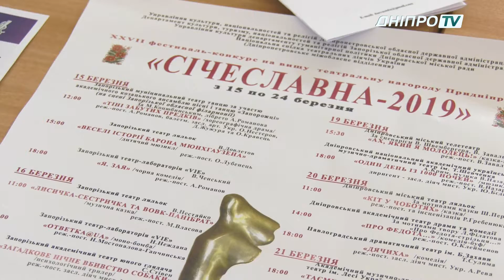«Січеславна-2019»: в Дніпрі визначать найкращих майстрів театру Придніпров’я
Вже 27-ий рік поспіль театри Придніпров’я змагаються за найвищу нагороду на фестивалі «Січеславна». Фестиваль охоплює професійні сцени Запоріжжя, Кривого Рогу, Павлограда, Камянського та Дніпра. Переможців в 10 номінаціях визначать 25 березня в Дніпровському театрі імені Шевченка.